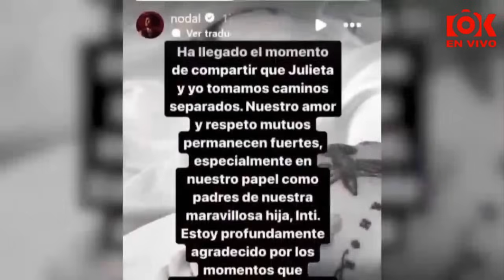LA VERDAD SOBRE EL TRUENE DE NODAL Y CAZZU ¿LA SOMBRA DE BELIDA SE HIZO PRESENTE?